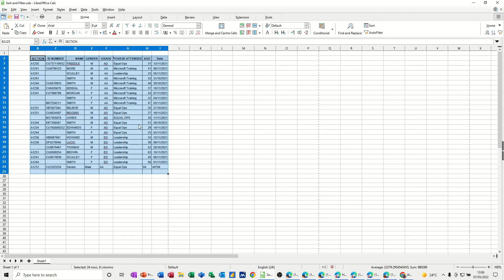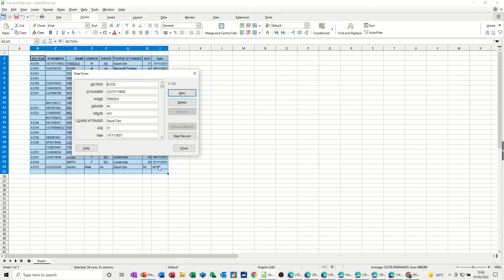How to use forms in LibreOffice Calc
This is a tutorial on LibreOffice Calc covering, how to use forms to enter data in LibreOffice Calc. The tutor starts off by demonstrating how to activate a form on a data set. the tutor then covers how to navigate a form and how to enter data in a form. The tutor mentions that new records can be added or removed using a form. Forms are found in the data menu. This a Calc tutorial on data entry forms.